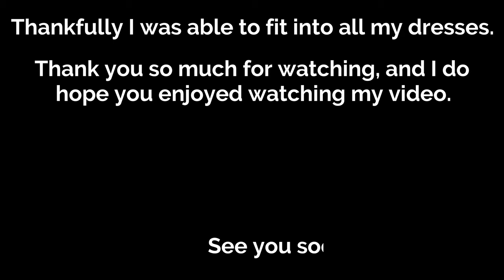Rediscovering My Wardrobe: Cocktail Dress Haul & Try-On - Post-Baby Style | LmarieVita.com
Join me as I try on various cocktail dresses from my wardrobe in a post-pregnancy fashion journey. Enjoy my experience of rediscovering my style and embracing body confidence as a new mom while sharing some elegant cocktail and evening outfit ideas.

Video Title:  Rediscovering My Wardrobe: Cocktail Dress Haul & Try-On - Post-Baby Style | LmarieVita.com

This video is about Rediscovering My Wardrobe: Cocktail Dress Haul & Try-On - Post-Baby Style. But It also covers the following topics:

Cocktail Dress Haul
Try-On Session
Post-Pregnancy Fashion

🔔Elevate your style game with Lisa Marie's fashion and lifestyle content.

✅Explore the Best Amazon Finds: Unique and Innovative Products You'll Love:

👉DJI Ronin - SC Stabilizer 3Axisis Gimbal For Mirrorless Camera
👉Rode Stereo VideoMic Pro
👉Yonguno YN-300 LED Illumination Video Light
👉M6 Mark II Digital mirrorless Canon Camera
👉AmazonBasics 127cm (50w) Lightweight Tripod

👉Home to a wedding venue and extensive event space

✅  About L'marie Vita.

Want to stay on top of the latest fashion trends and elevate your style? Look no further than Lisa Marie's fashion, fitness, and lifestyle world.

As a former model and aspiring fashion designer, I share original and engaging content each week that is crafted to motivate, demonstrate, and encourage my amazing subscribers and viewers.

🔔Ready to become the fashion icon? Join Lisa Marie's fashion & lifestyle as your ultimate source of inspiration

© L'marie Vita